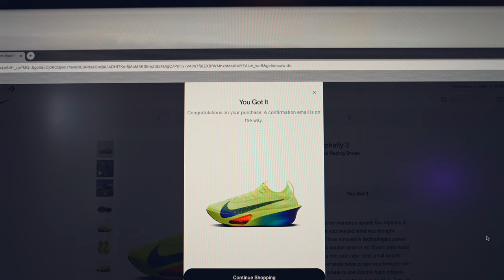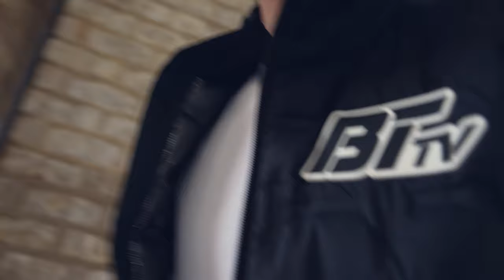Ironman Texas | 2 Weeks Out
We are getting very close to Ironman Texas now which is on April 27th! Starting to ease up on the hard workouts and get the body ready for a big day!

I just wanted to say thank you so much to everyone that reached out after the last video to check in on me. It means more than you will ever know so thank you so so much!

Anyway, we are back on track and I hope you enjoy the video!!